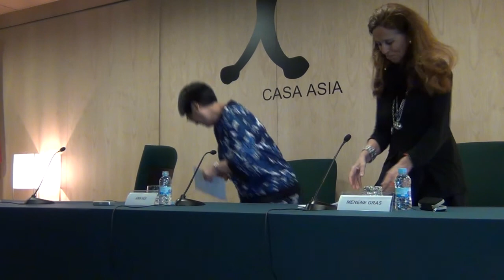Rueda de prensa de Ann Hui: Casa Asia Film Week (09-06-2011)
Rueda de prensa de Ann Hui en el festival Casa Asia Film Week 2011. Con la participación de Mike Hostench y Menene Gras.

Lugar y fecha: Casa Asia Barcelona, 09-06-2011)